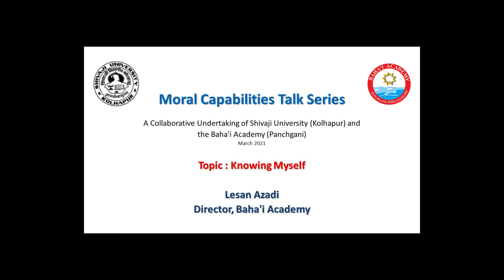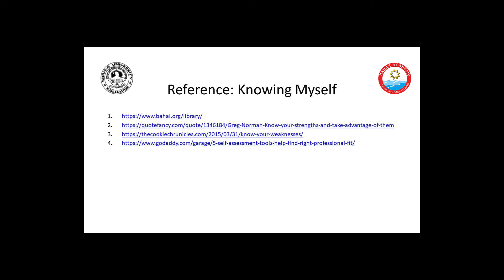Moral Capabilities Talk Series Part 01: Knowing Myself (By Mr. Lesan Azadi)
Shivaji University, Kolhapur and Baha'i Academy, Panchgani collaboratively organised an online "Moral Capabilities Talk Series" in which experts have guided about various human values.